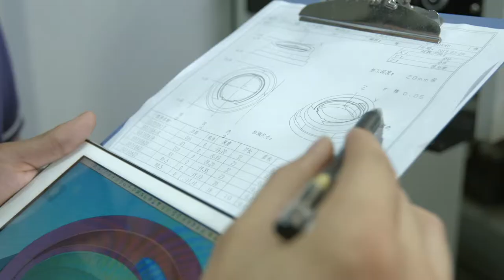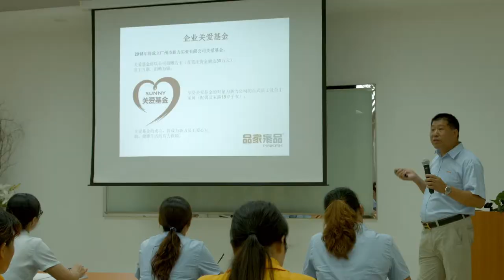Stainless steel coffee mug, vacuum bottle manufacturer 30 years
We are a professional stainless steel drinkware,vacuum bottle, insulated food jar, coffee mug manufacturer since 1989.
Over 25-years OEM&ODM experience  with Japanese company;
Over 50 experienced QCs/Qas, ensure the high quality product;
Own molding department to provide one-stop service;
Advanced facilities with huge production capacity.

Guangzhou Sunny Industrial Co., Ltd.
|Add: FuLong Industrial Estates, Fuchong Village, Shawan Town, Panyu, Guangzhou, China, 511483